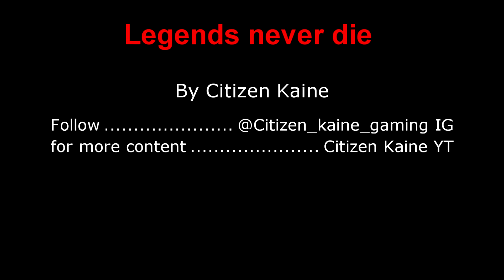Apex Legends montage | Legends Never Die